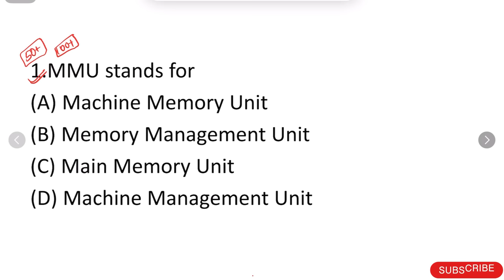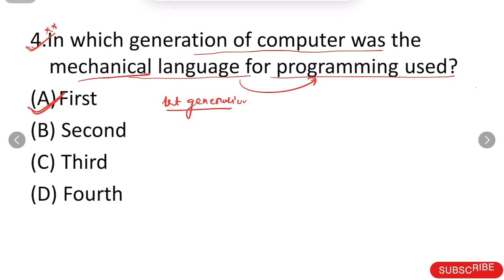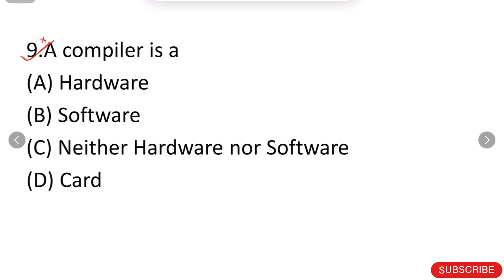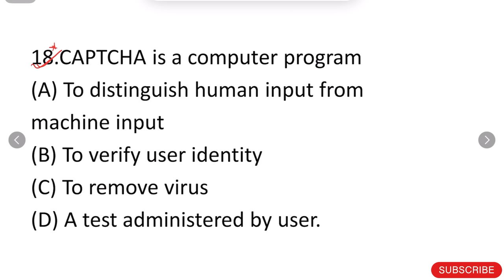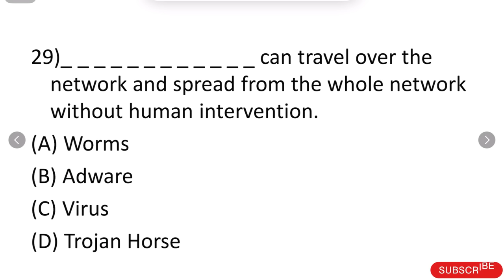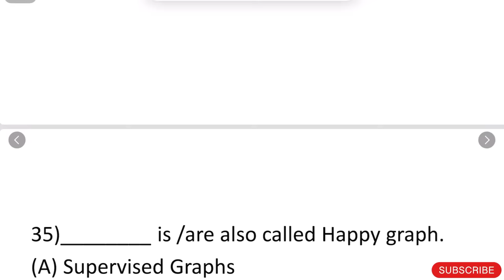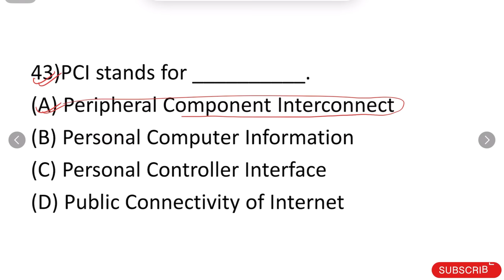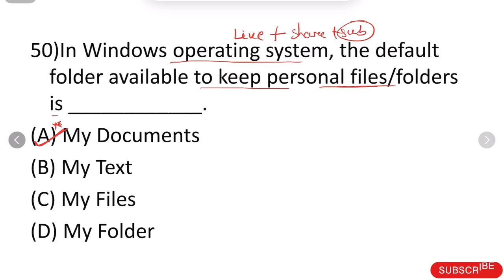Computer TOP MCQs For Odisha Exam Very Important | ପରୀକ୍ଷା ପୂର୍ବରୁ ଦେଖିବା ଜରୁରୀ | Crack Govt. Exam 2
Computer TOP MCQs For Odisha Exam Very Important | ପରୀକ୍ଷା ପୂର୍ବରୁ ଦେଖିବା ଜରୁରୀ | Crack Govt. Exam SET 2 All previous year Odisha exam questions Exam OPSC OSSC OSSSC ODISHA ALL EXAM For pdf join Telegram current affairs odisha 2023
current affairs odisha march 2023
current affairs odisha police
current affairs odisha cgl Last6Months CurrentAffairs2023